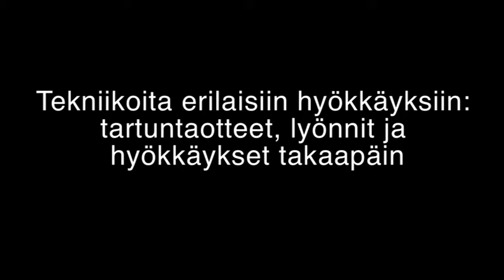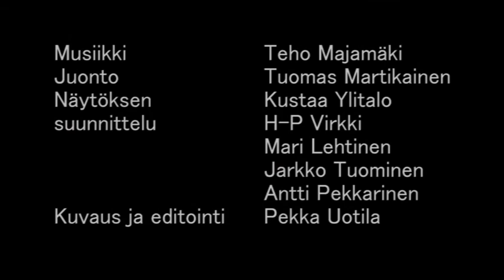Aikido Suomessa 40-vuotisjuhlanäytös (2010) Tekniikoita erilaisiin hyökkäyksiin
Aikido Suomessa 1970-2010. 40-vuotisjuhlanäytös 4.4.2010 Energia Areena Vantaa.

Tekniikoita erilaisiin hyökkäyksiin: tartuntaotteet, lyönnit ja hyökkäykset takaapäin

Esiintyjät Jarkko Tamminen ja Ulla Helanto
Saku Ohtonen ja Tony Eteläinen
Pasi Mäntysaari ja Miia Mäntysari

Musiikki Teho Majamäki
Juonto Tuomas Martikainen
Näytöksen suunnittelu Kustaa Ylitalo, H-P Virkki, Mari Lehtinen, Jarkko Tuominen ja Antti Pekkarinen
Kuvaus ja editointi Pekka Uotila

Videoklippi on koostettu vuonna 2010 julkaistusta Suomen Aikidoliiton DVD:stä.